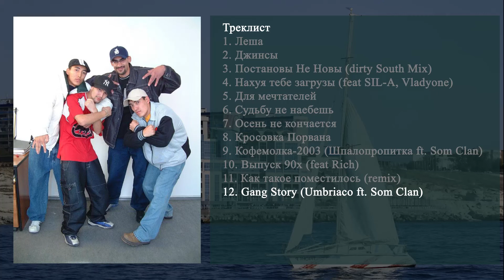12 Som Clan - Gang Story (Umbriaco ft Som Clan)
12 Som Clan - Gang Story (Umbriaco ft  Som Clan)

О Соме: В своем городе он стоит на одном уровне с Африка Баамбаата. Нет, без шуток, такой же основоположник и родоначальник, да чего там, просто папа хип-хопа в Западном Казахстане. Он тот, кто больше всех виновен в "подсадке" на рэп родного Актау - небольшого приморского города, где размеренная жизнь полна событиями, но каждый незаурядный человек наперечет. Именно к таким личностям относится Big Som, харизматичный лидер команды "Som Clan", ее идеолог и главное креативное начало.